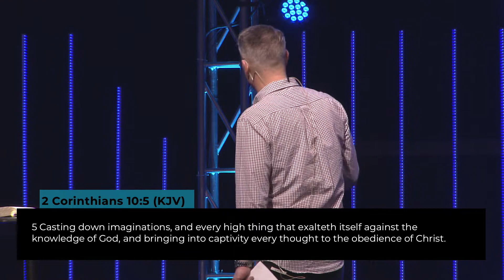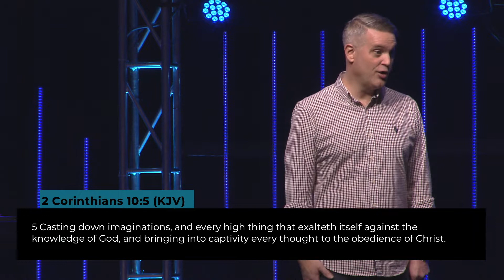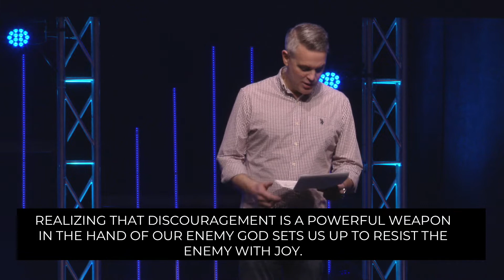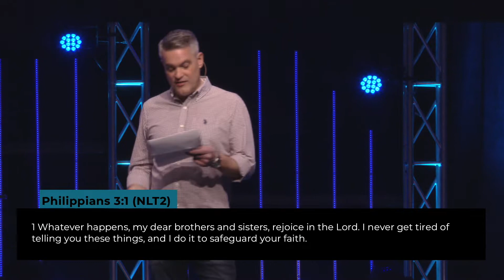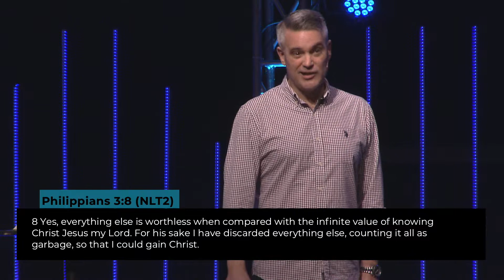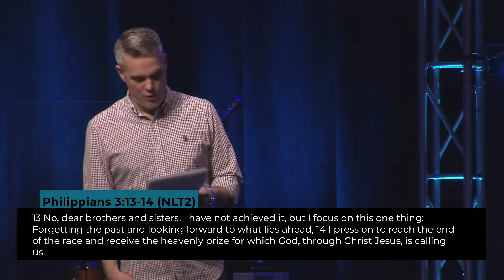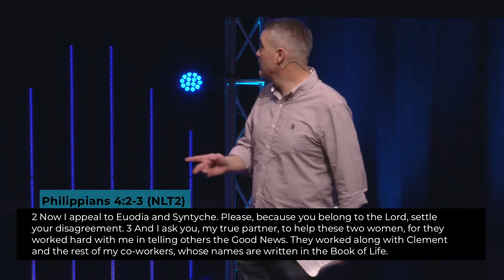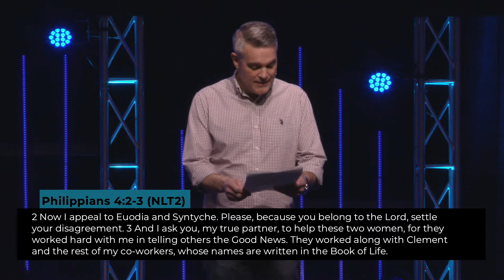Welcome Home: Joy - Philippians Part 2